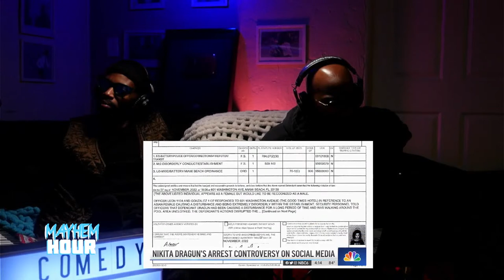Mayhem Hour - Chapter 23 - Women Go Mayhem!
This episode of Mayhem Hour, we look a sevreal women trending online and more!

Mayhem Hour is a late night comedy show on the COMEDY TRAP HOUSE NETWORK. Host and Comedian Amanuel aka Mr. Mayhem, looks at all the viral videos, conspiracy theories and stories of the week to make comedy out of all the mayhem! Mayhem Hour airs LIVE, every Friday night at 7PM PST.

Follow Comedy Trap House Socials:
Follow our IG: @CTHpodcast